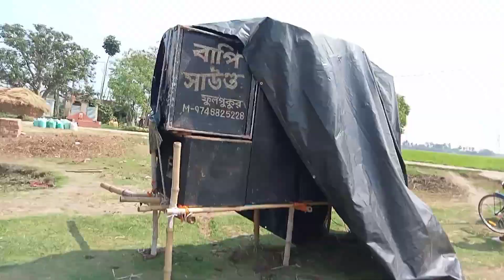Happy holi all Friends 🎈🎈 part 2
Happy holi
Vlogs
Vlog Video